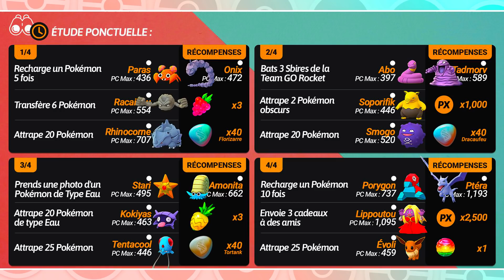IL EST DE RETOUR ! DERNIÈRE CHANCE POUR CELEBI SHINY ! GUIDE ÉVÉNEMENT KANTO ! NEWS POKÉMON GO !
On se retrouve aujourd’hui pour des news Pokemon GO fr avec le guide de l'événement spécial célébration de kanto dans pogo ! Cet événement est un gratuit et nous permet  d'avoir facilement tous les pokemon de la 1g, des nouvelles quêtes spéciales dans les pokestops, 10 défis de collection à durée limitée, une nouvelle quête spéciales à durée limité, des bonus, des récompenses, une boite promo avec 3 passes de raid à distance, les shiny qu'on peut avoir, les nouveaux boss de raids, la journée raid avec sulfura artikodin et électhor, avec le grand retour de giovanni avec un nouveau légendaire obscur et aussi avec les sbires de la team rocket et le super radar rocket, la dernière chance pour avoir celebi shiny, les attaques exclusives des community day dracaufeu, tortank, florizarre, pikachu, évoli et ses évolutions et de dracolosse et des petits tuto astuces tips !

►Voici la nouvelle liste des pokemon qui se transforment en Métamorph :  Paras - Trompignon - Hoothoot - Granivol - Rémoraid - Chuchmur - Gloupti - Chamallot - Keunotor